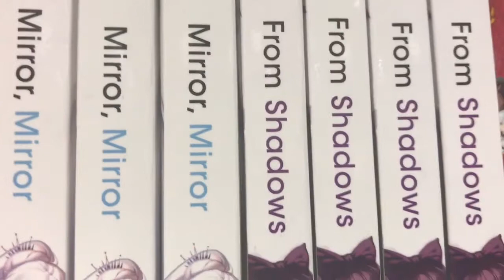RWBY Mirror Mirror From Shadows